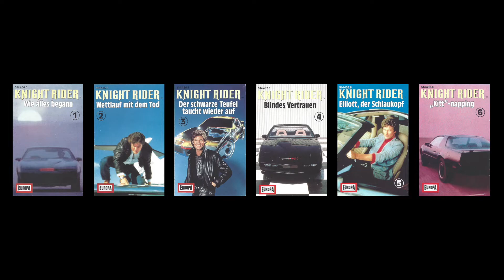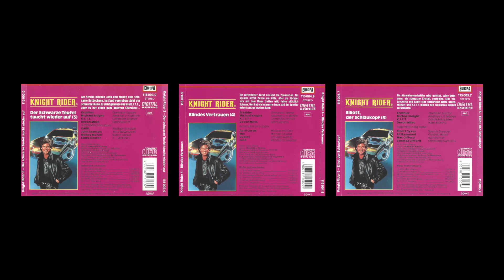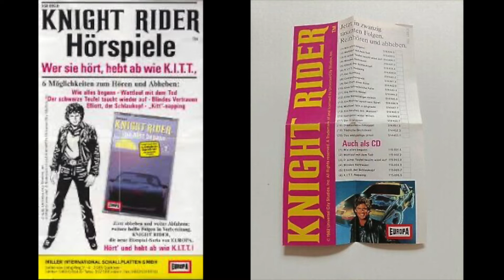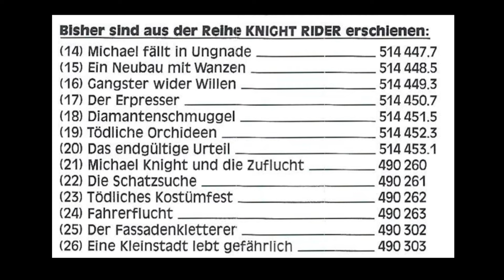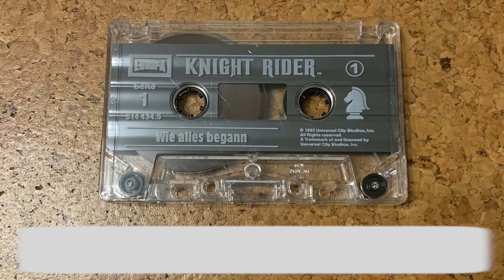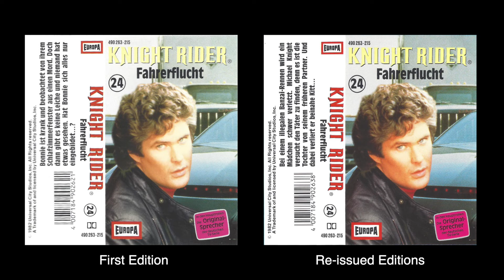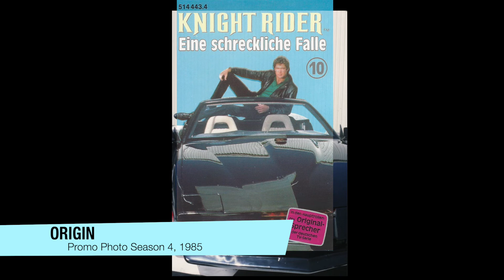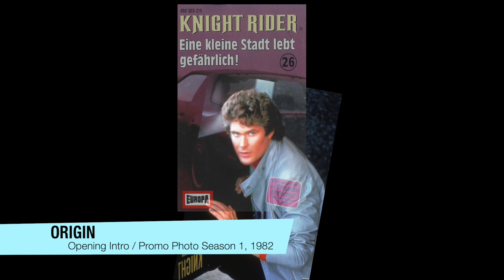KNIGHT RIDER Audio Plays: When were they released and which collectables exist? [Part 2]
Between 1989 und 1990 EUROPE produced a total of 26 KNIGHT RIDER audio plays for the german market.
This second part of my retrospective revolves around the question, when the individual episodes where released, how many editions there where.
Plus: Is there certain misprints or other valuable collectibles out there?

00:00 Intro
00:18 A look at the Release Cycles
00:38 Early 1989: Batch 1 on MC
01:38 Spring/Summer 1989: Batch 2 on MC
02:55 Spring/Summer 1989: Batch 1 on CD
07:03 October 1989: Batch 3 on MC
07:25 October 1990: Batch 4 on MC
08:00 December 1990: Batch 5 on MC
08:26 1989: Club-Edition Batch 1
09:43 1990: Club-Edition Batch 2
10:26 Special Collector's Fact: The lost Club Ediiton
11:51 Collector's Facts: Various Cassettes
14:36 Collector's Facts: Inlays
17:54 Cover Images
22:07 Conclusion
22:50 Outro

All of the information in this presentation
is a result of in-depth research on various sources
on the internet, such as Wikipedia, Youtube,
Community Forums, and other media.

I did my best to rule out wrong information,
and/or provide hints if information is believed
to be on dispute.

COPYRIGHTS

For explanatory and/or illustrational purposes, audio fragments from audio plays, TV series as well as soundtrack excerpts are used, as well as images of actors and/or other promotional material.